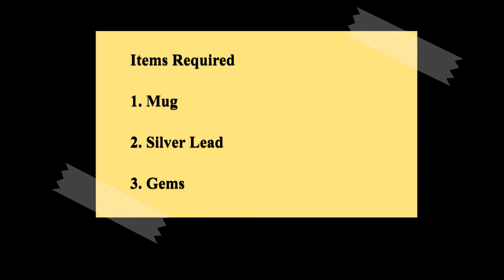How to Make Mug Painting Art | DIY Mug Paint Art | Easy Mug Decoration Idea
This video will give you simple and new idea to transform a simple mug into a very beautiful decorative item using Lead Paint and Gems.

If you still cant make it, you can always order from us.

Items Required:
1. Mug
2. Silver Lead
3. Gems